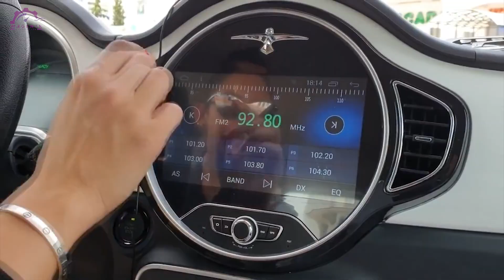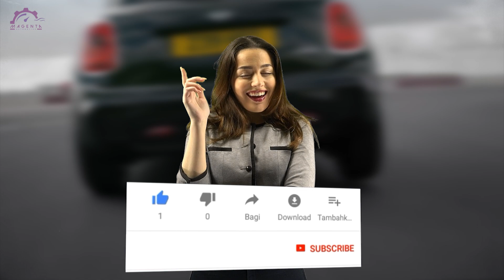BIKIN GEGER !! HARGA MOBIL LISTRIK MINI COUNTRYMAN CUMA SELISIH 3 JUTAAN DARI YAMAHA NMAX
mini Cooper memang menjadi salah satu mobil mini yang sangat mewah ya magentres, sedih ngeliatnya aja udah bikin ngiler pingin beli deh, mesinnya yang bertenaga dan fitur canggih di dalamnya, tentu membuat banyak orang terpesona olehnya, tapi di balik itu semua harganya sangat mahal, aduh gak cukup deh uang di kantong buat belinya haha. Nah ada nih mobil listrik yang bernama EBU mempunyai bentukan mirip dengan Mini Cooper Countryman. Pastinya harganya lebih murah nih magenters. Lalu bagaimana sih spesifikasi dari Mobil Listrik EBU ini?
Berikut , BIKIN GEGER !! HARGA MOBIL LISTRIK MINI COUNTRYMAN CUMA SELISIH 3 JUTAAN DARI YAMAHA NMAX Versi Magenta Automotive